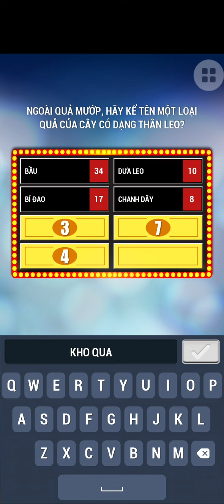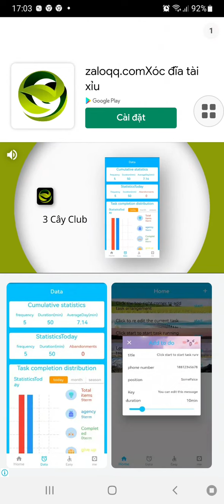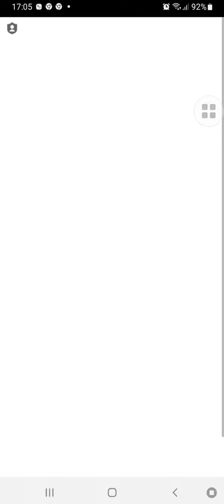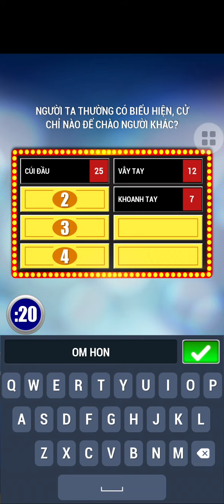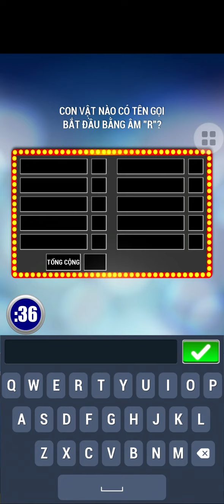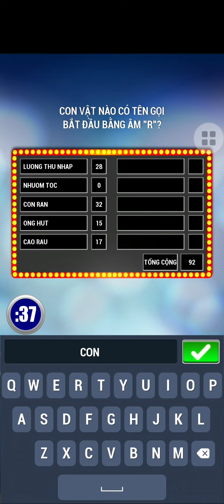Khảo sát 100 2022 - Tập 158 (13/07/2022)